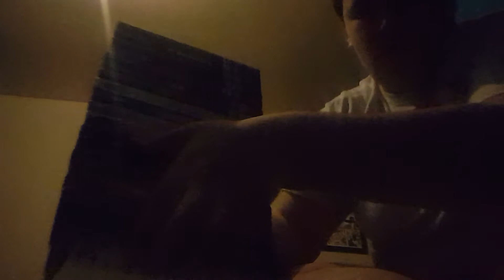Welcome to my YouTube channel